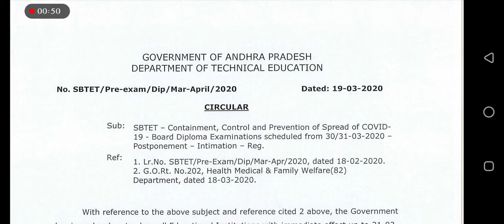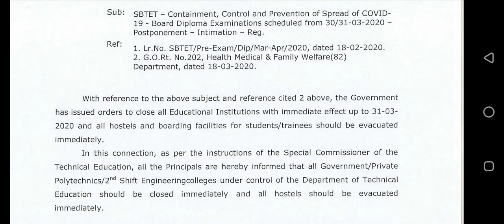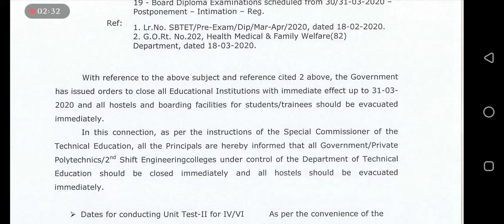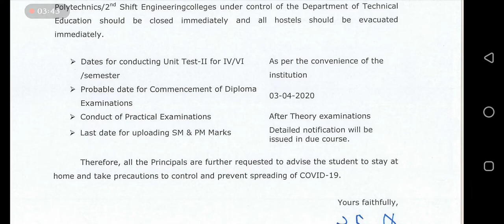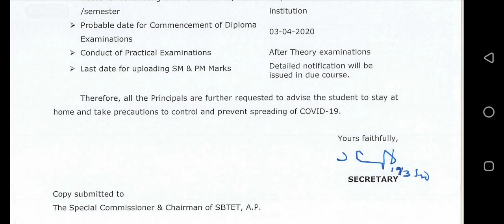Postponement of diploma External Examinations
In This video i had given the information about postponement of diploma external examinations

Next probable date 03/04/2020...